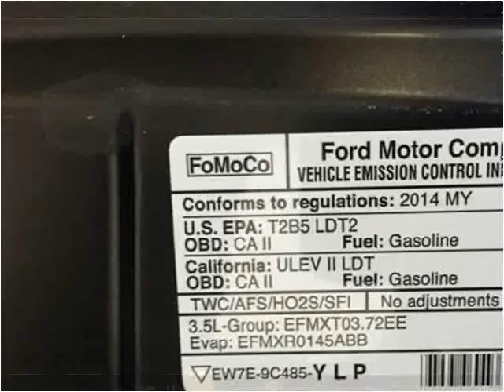2014 Ford Edge Used Cars Corbin KY